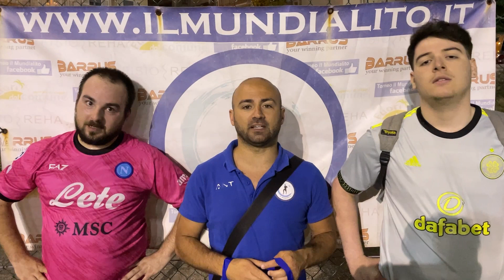Il Mundialito Premier Coppa 18^Edizione, 3^giornata: Al Nassr Riyadh-Mcs Secondigliano